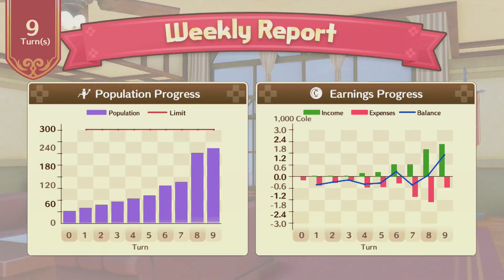Atelier Nelke #09 Edikt von Papa [Deutsch/Blind]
Mit "Nelke und die legendären Alchemisten" gibt uns Gust zum Erscheinen des 20. Ateliers die Gelegenheit alle Alchemisten aus den früheren Teilen kennen zu lernen, indem sie Nelke dabei helfen, den Westerwald zu einer florierenden Stadt zu entwickeln.
Kein klassisches Atelier sondern zu Abwechslung mal ein anderes Gameplay.
Das Spiel ist für PS4, Switch und Steam erschienen.
Tonspur: Japanisch
Texte: Englisch (von mir ins Deutsche übersetzt.)